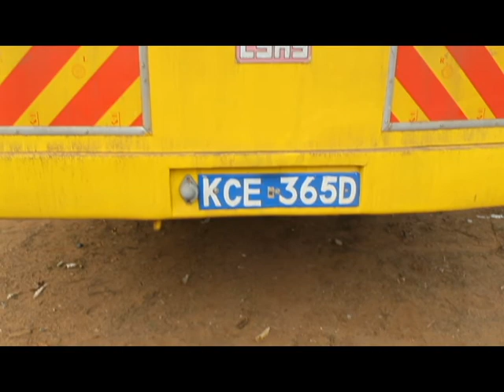best kamba song KALEI ,Kalovya mweene a writer and an artist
This guy has proven it by his songs he is the best there is r.t.g pro rematography studios